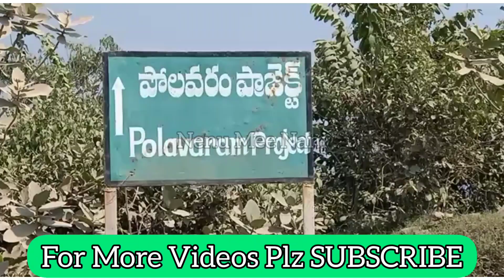polavaram project !! polavaram project drone shots !! polavaram project works !! nenu mee nani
d wall damage
polavaram project drone view
polavaram updates
polavaram project works
polavaram project explained
polavaram project latest news
polavaram dam
polavaram project status
polavaram project updates
polavaram exclusive
polavaram live
polavaram progress
polavaram work status
mana polavaram
polavaram drone videos
polavaram project latest updates